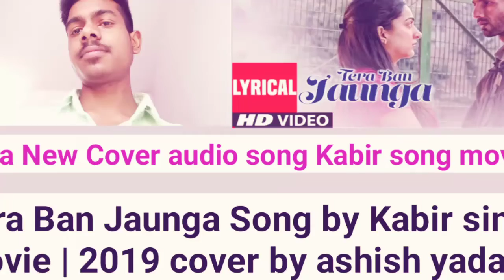Tera Ban Jaunga | Cover Ashish Yadav production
Tera ban jaunga Tulsi Kumar Akhil Sachdeva

tera-Ban-jaunga-song

singer - Tulsi Kumar Akhil Sachdeva

Thnku so much watch this video

🙏 apna pyar banaye rakhe